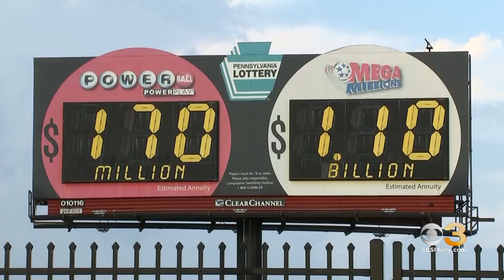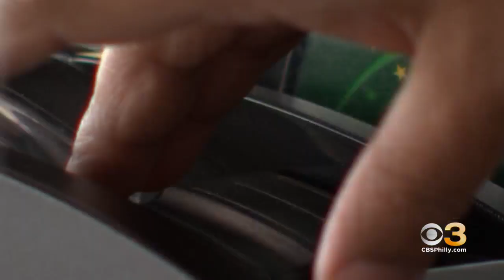Mega Millions Jackpot Soars To $1.1 Billion For Friday Night's Drawing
The prize is the second-largest prize in the 20-year history of Mega Millions, behind only the record $1.537 billion won on October 23, 2018.